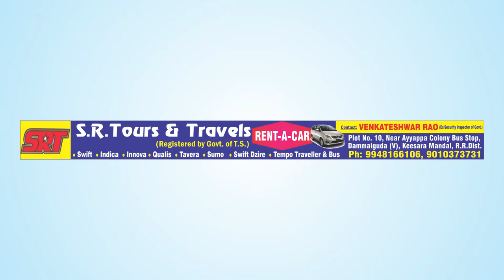Watch Zone Weekly - Local Info - 16th March Issue | zoneadds.com